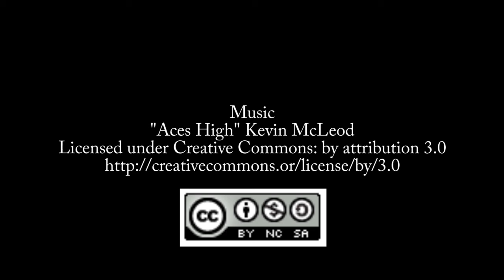Tibi Covaci on Creating a GitHub Action [TECHNOLOGYANDFRIENDS 620]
Tibi Covaci talks about a custom GitHub action that he created to deploy a node.js application to Azure. He describes some of the challenges he encountered and how he was able to overcome them.